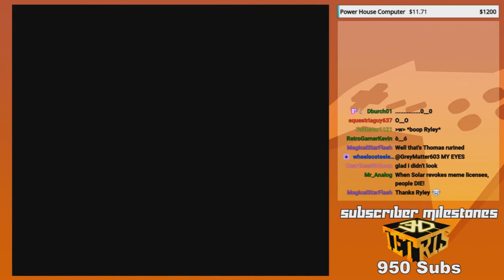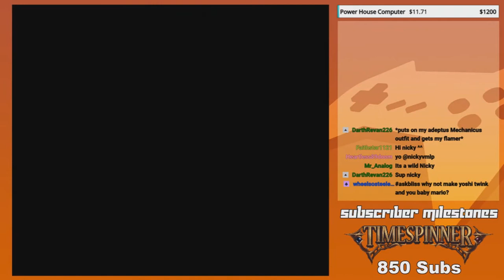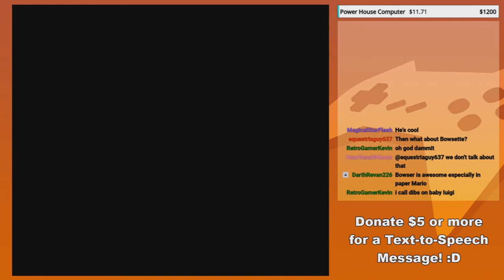FanArt debate! - GoldenFox Plays Super Mario World 2: Yoshi's Island Pt. 20